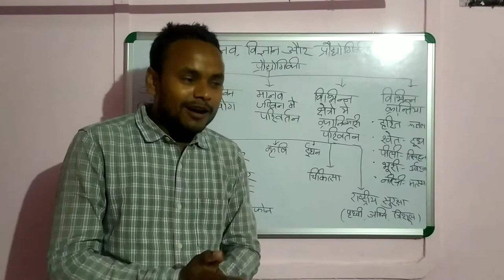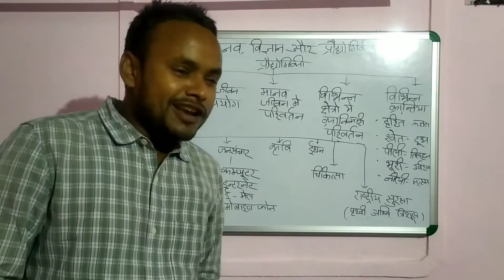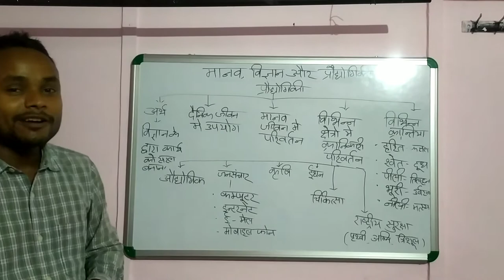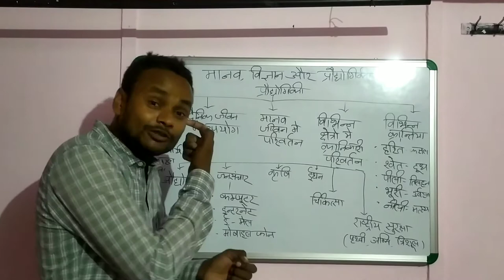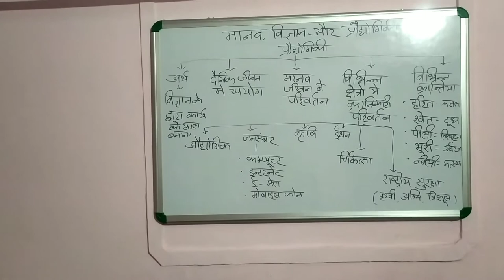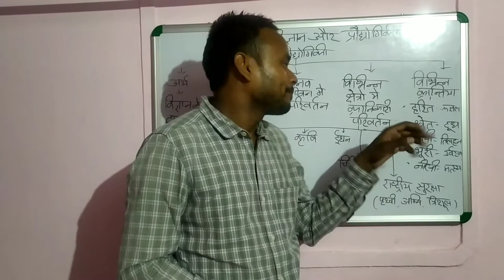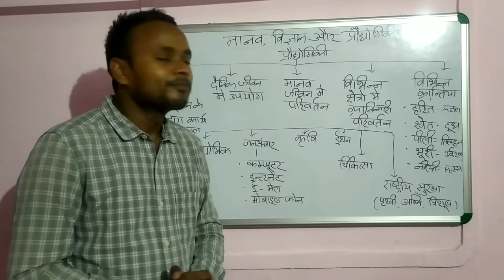विज्ञान और प्रौद्योगिकी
Chapter:1 विज्ञान और प्रौद्योगिकी